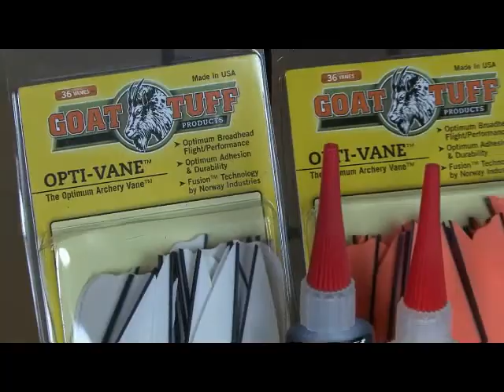BHPTV - E-Z FLETCH MINI, Goat Tuff, and VAP arrows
Want to learn how to Fletch an arrow?  This episode of Testlab shows you the new E-Z FLETCH MINI from Arizona Rim Country Products, Goat Tuff Glues, and the new VAP arrow from Victory.